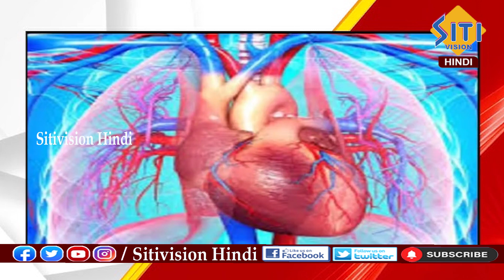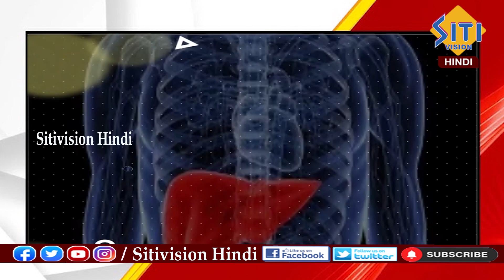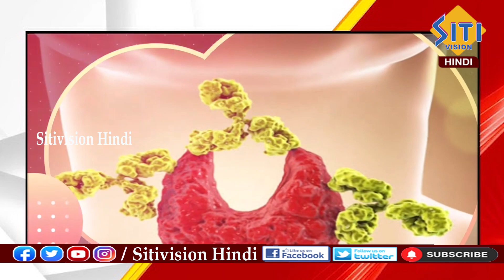खाने में रिफाइंड तेल का इस्तेमाल है ज़हर || @sitivisionhindi